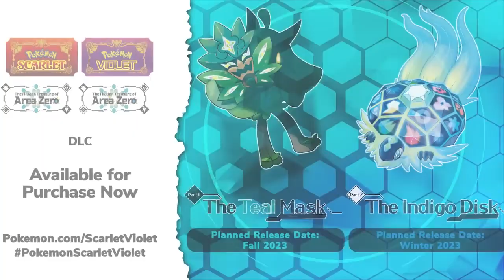Pokemon Scarlet & Violet Review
After I did my review of the two other Pokemon games on the Switch, I said I was going to do my review of Pokemon Scarlet & Violet (in which I mentioned it again in the New Years video). For the review, I'm going to talk about almost everything in the game and even the technical issues that the game has and good timing since the DLC is coming and everyone is ready for more. And who knows what GameFreak is going to do after this.